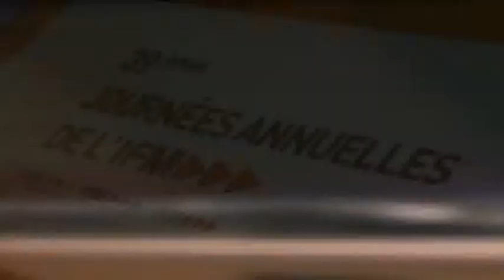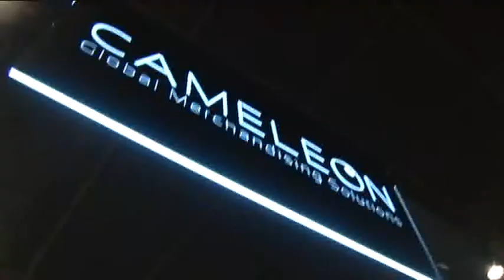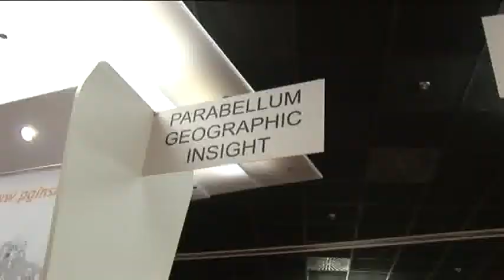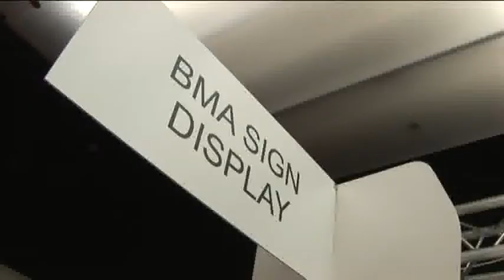Making Of des 39emes Journées Annuelles de l'IFM